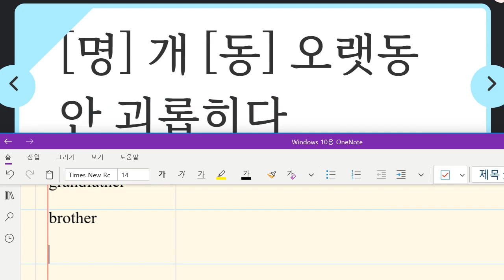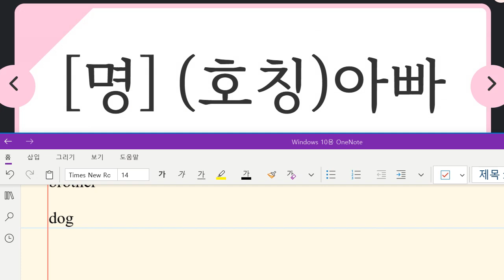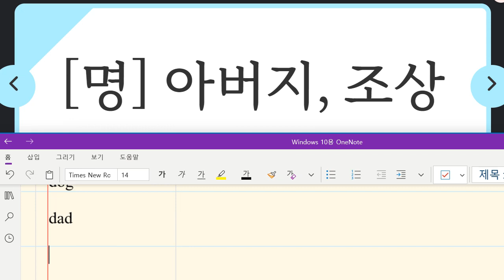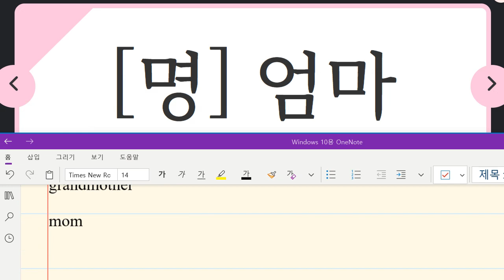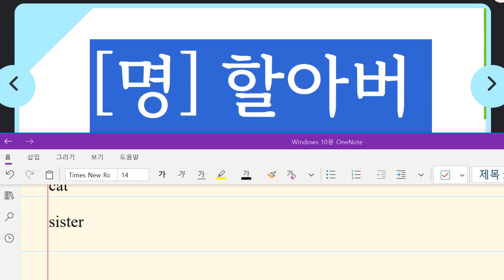Up영어 2023 12 13 초등 기초 독해 가족관계 특성 관련 어휘 사전 학습 성취도 95